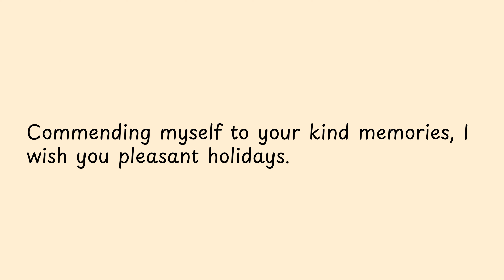Commending myself to your kind memories,